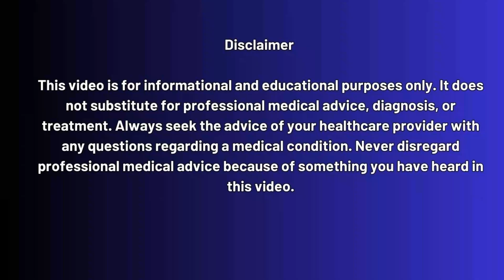Scientific Breakthrough in HIV Cure: mRNA HIV Vaccine Update 2025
Are we finally closer to finding a cure for HIV?

In this video, we break down a ground-breaking discovery by researchers at the Peter Doherty Institute in Melbourne, Australia, that could change the future of HIV treatment forever.

For decades, HIV has been one of the hardest viruses to cure because it hides inside our immune cells, escaping both medicine and the body’s defenses. But now, scientists have found a way to use mRNA technology—similar to what was used in COVID-19 vaccines—to flush HIV out of its hiding spots.

This discovery was once thought impossible, but with a new type of lipid nanoparticle (LNP), researchers successfully delivered mRNA into blood cells, instructing them to reveal the virus. This could be a pathway to finally curing HIV, not just managing it with lifelong treatment.

👉 Watch until the end to understand how this mRNA HIV vaccine works, why experts are so excited, and what this could mean for millions of people worldwide.
📌 WHY SHOULD I GET TESTED FOR HIV?

What You’ll Learn in This Video:

✅ Why HIV is so hard to cure?
✅ How mRNA technology works in simple language?
✅ The “too good to be true” results that shocked scientists
✅ What this discovery means for the future of HIV treatment?
✅ Why HIV testing is still the most important step you can take now?

Timestamps:

0:00 – Big question: Are we close to an HIV cure?
0:40 – Why this breakthrough matters
1:50 – Quick recap: What is HIV and why is it hard to cure?
3:10 – How HIV hides inside white blood cells
4:15 – What is mRNA technology (explained simply)
5:30 – The problem scientists faced with mRNA delivery
6:40 – The new solution: redesigned lipid nanoparticles
7:55 – The “too good to be true” lab results
9:10 – What this could mean for people living with HIV
10:05 – How this compares to current ART treatments
11:15 – Why this breakthrough matters beyond HIV
12:10 – Challenges and next steps before human trials
13:05 – What this means for you and the importance of testing
13:45 – HOW TO GET TESTED FOR HIV?

To Get Tested Today!